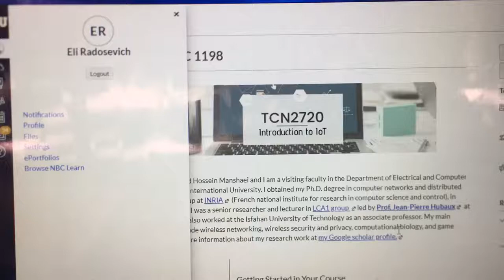Circuit with photo-resistor and motor DC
TCN 2720 Fall 2019 project 1